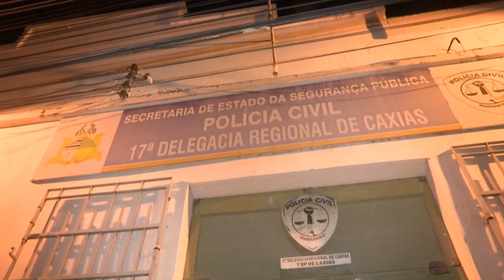(EDIÇÃO 05.08.19) 4 pessoas são presas por triplo assassinato ocorrido no município de Coelho Neto